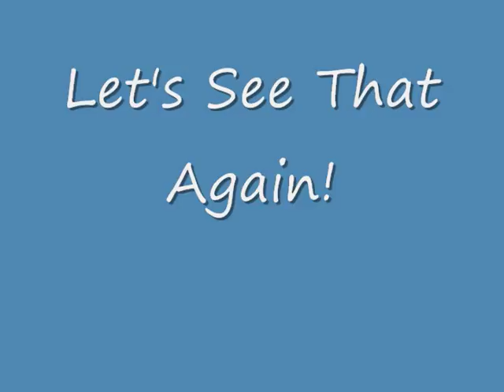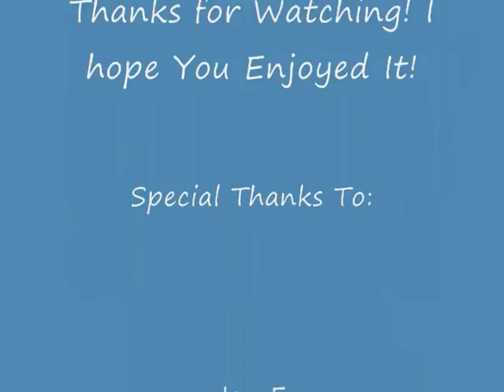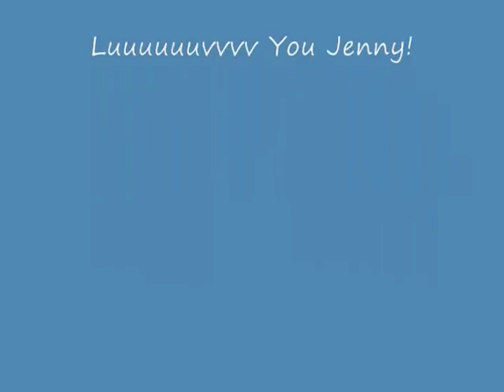Penny Gets Dunked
Penny is getting dunked in this one.